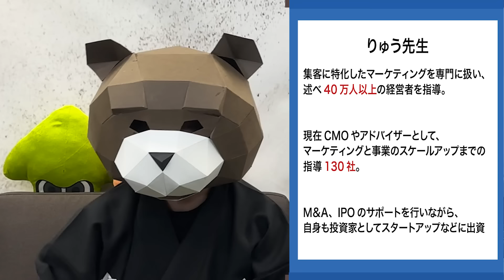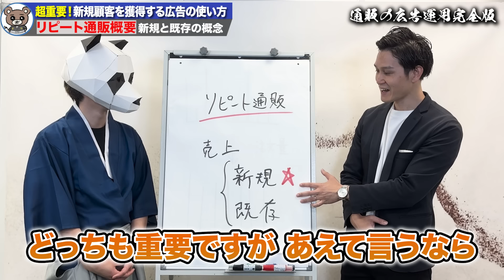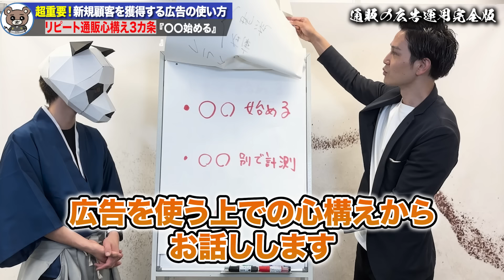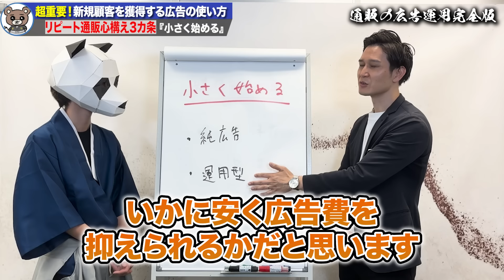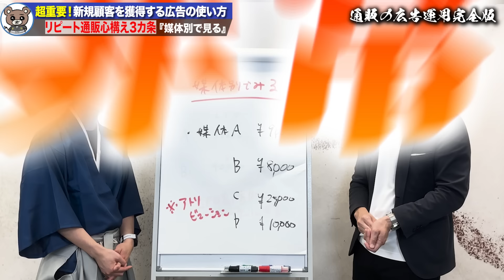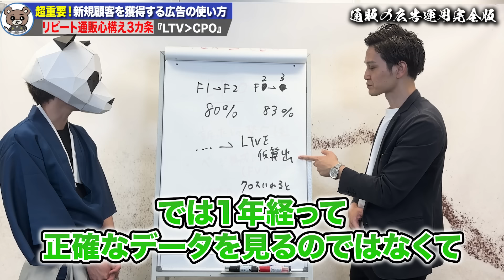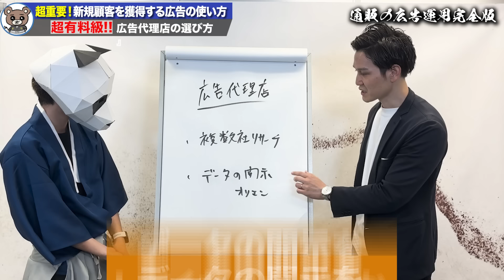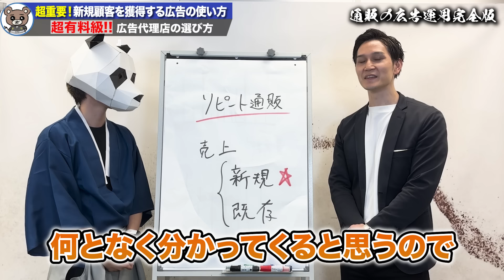【2024年最新版】成長速度を上げたい経営者必見！WEB広告運用の全ノウハウをこの動画1つで徹底解説します！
本日は、10年以上に渡り新規集客からCRMなどリピート通販に必要なすべてのセクションを現場で経験してきた、リピート通販のプロ 水谷さんをお招きして、広告運用完全版として広告の使い方についてお話していただきました。

前回の水谷さんとのコラボ動画はこちら
〇【完全保存版】全ての企業は取り入れたほうがいい！年商ゼロでも100億ビジネスを目指せるリピート通販マーケティングのすべてを解説

〇ビジネスにおいて優良顧客をファン化させる能力は重要です。リピートが止まらない商品・サービスで実践している超優良顧客を獲得する方法を教えます

〇売上が上がらない経営者の共通点！購入までの最適な流れが何も分からないまま社長になってしまった人はこれを見てください。

【動画目次】
00:00 ハイライト
05:57 新規と既存の概念
09:55 心構え3カ条
24:56 LPを見直すことの重要性について
28:09 広告代理店の選び方
34:14 本日のまとめ
35:40 広告代理店との上手な付き合い方

動画内で紹介した補足資料の「広告代理店の見極め方チェックポイント」は、LINEに登録後お役立ちリンク集からダウンロードできます！

♦本日のゲスト 水谷さんのプロフィールはこちら
水谷昌隆
株式会社未来　ムーンショット企画室本部長
2013年～10年以上に渡りリピート通販業界を経験
新規集客からCRM・コールセンター・フルフィルメント・システムなど
リピート通販に必要なすべてのセクションを現場第一線で経験。最年少で事業部長に昇格
発売に関わったリピート通販商品50近く 通販系セミナー登壇多数

※免責事項
マーケティング侍テーマソング：YANAGIMAN（作詞・作曲）
チャンネル名：マーケティング侍